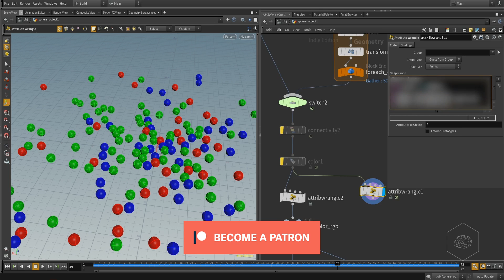Patreon video 001 preview - Split RBD Simulation by color...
Can I split my RBD simulation by color RBG?

YES! You can do that with a simple VEX.

In this video I show you also a way for optimize your workflow and a little introduction on some basic cocept of VEX.

Files is available only with "Sandwich Reward"